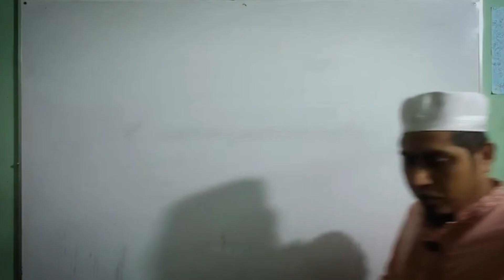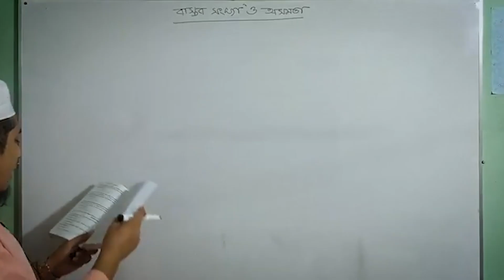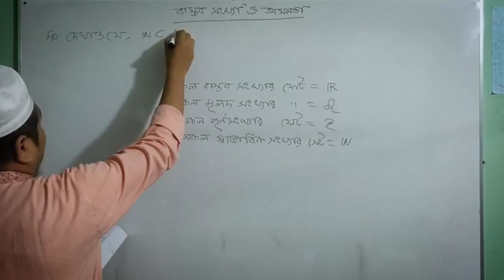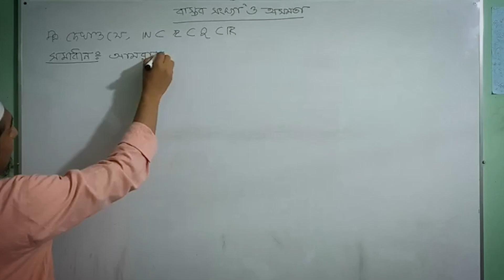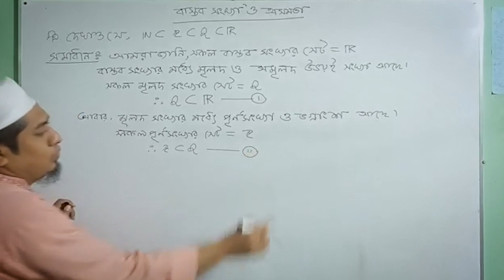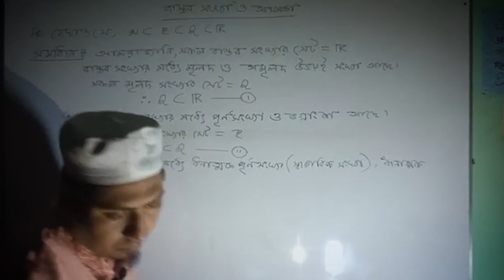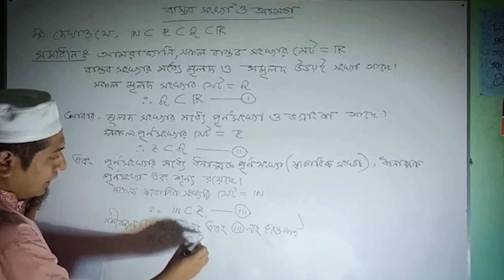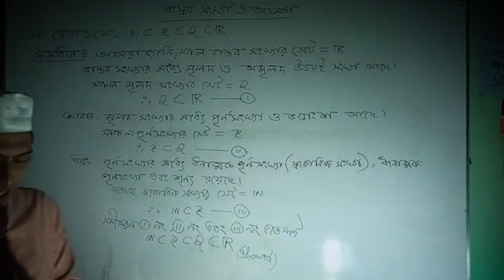02. বাস্তব সংখ্যা ও অসমতা [ Lecture - 02 ] - NTRCA Written Exam Preparation With A H Limon Sir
আসসালামু আলাইকুম,

সবাইকে বাস্তব সংখ্যা ও অসমতা ( Real Number and Inequalities) দ্বিতীয় লেকচারে স্বাগতম জানাচ্ছি।

যারা বাস্তব সংখ্যা ও অসমতা ( Real Number and Inequalities) এর কোন লেকচার দেখেননি নিচে বাস্তব সংখ্যা ও অসমতা ( Real Number and Inequalities) পুরো প্লে লিস্ট এর লিংক  রয়েছে সেখান থেকে দেখে আসতে পারেন -

বাস্তব সংখ্যা ও অসমতা ( Real Number and Inequalities) - NTRCA Written Exam Preparation -

খুবই গুরত্বপূর্ণ কিছু প্লে লিস্ট এর লিংক । অবশ্যই চেক করবেন -

•• My Channel is POWERED BY @touhidulemroz  ••
For Graphics Design, Videos Editing, Animation, and Digital Marketing you can Contact him :